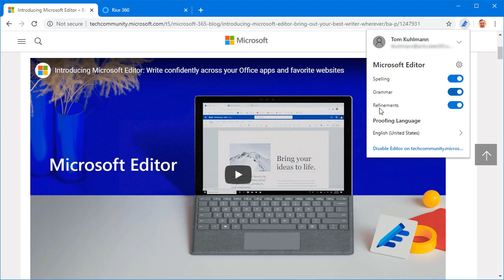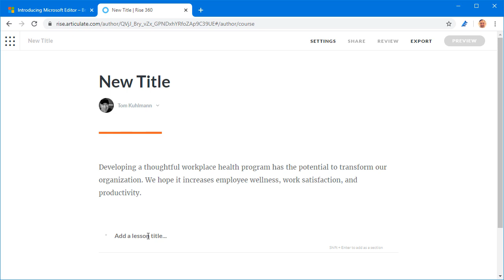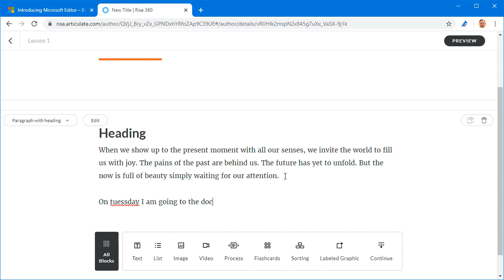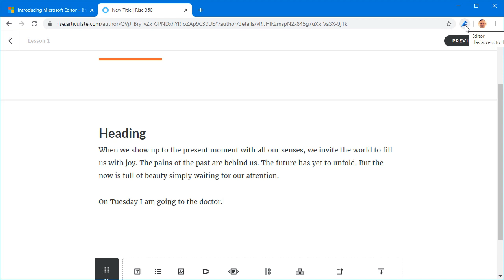How to Use Microsoft Editor with Online E-Learning Applications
Here's a quick overview of how I use Microsoft Editor in Chrome and Edge browsers when authoring e-learning courses with my online authoring tool. I use Rise 360.